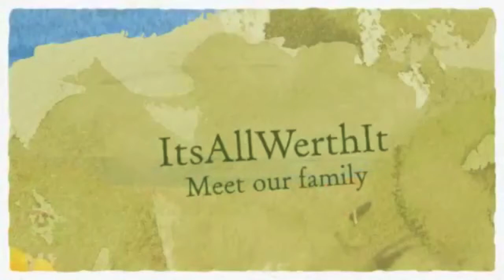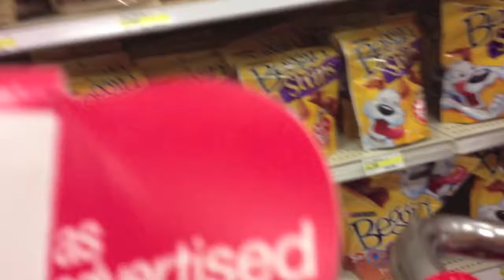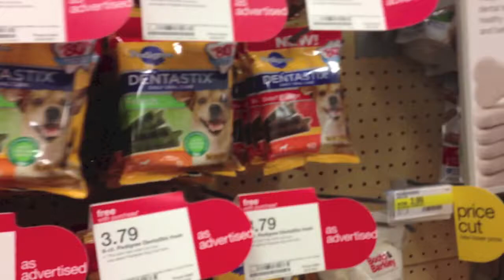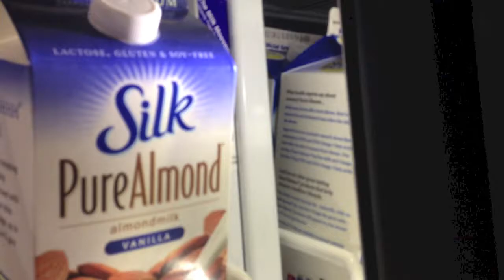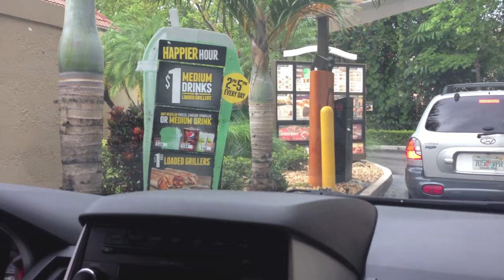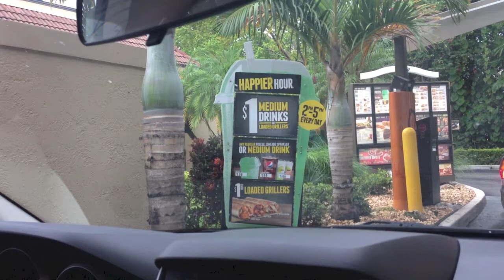Day in the life: She's too tired for this life!!!!!!!!!!!!!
First day of doing day in the life!